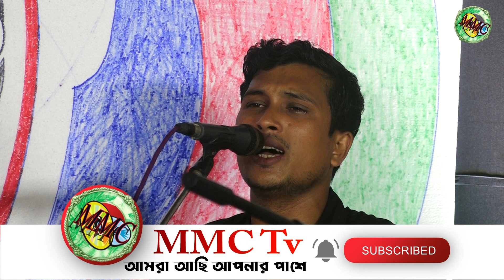কাকলি পারভীনের এমন কান্না জীবনেও কেউ দেখে নাই-কালু শাহ ফকিরের গানের স্টুডিও সবাইকে কাঁদালেন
🎼   গান                   : তুই বিনে দরদী কেউ নাই
🎤   কন্ঠ শিল্পী           : কাকলি পারভীন
📝   গীতিকার           : সাধক কালু শাহ ফকির
🎹   সুরকার              :
🎶 সঙ্গীত আয়োজন   :
📷  চিএ গ্রহন            : মো:ইব্রাহীম খলিল
💻  সম্পাদনা            : মো:ইব্রাহীম খলিল
🎬 ব্যাবস্থাপনা           : মো:ইব্রাহীম খলিল
📺 পরিবেশনা            :  MMC Tv

🎼  Song                    :
🎤  Singar                  :
📝 Lyric                      :
🎶 Tune                      :
📷 D.O.P                     : Md.Ibrahim Khail
💻  Edit.Fx & Colour : Md.Ibrahim Khail
🎬 Management       : Md.Ibrahim Khail
🏭  Production          : Mother Multimedia Centar
📺  Lebel                    : MMC Tv

আপনাদের জন্য আপনাদেরকে নিয়েই আমাদের এই আয়োজন। আপনাদের উৎসাহ পেলে আমরা আরো নতুন নতুন গান নিয়ে আপনাদের সামনে উপস্থিত হব।

গান গুলো ভাল লাগলে অবশ্যই লাইক দিবেন, কমেন্ট করে যানাবেন আপনাদের মুল্যবান মতামত। আমরা গুরুত্তের সাথে আপনাদের কমেন্ট পড়ে থাকি। এবং বেশী বেশী করে সেয়ার করে অন্যদের দেখার সুযোগ করে দিবেন।

ফেসবুকে আমাদের সাথে যুক্ত থাকতে এবং আমাদের সকল খবরাখবর নিয়মিত পেতে আমাদের ফেসবুক পেজে লাইক দিন। আমাদের ফেসবুক পেজের লিঙ্কঃ
                                              🚦📢📢 !!! সতর্কবাণী !!! 🚦📢📢